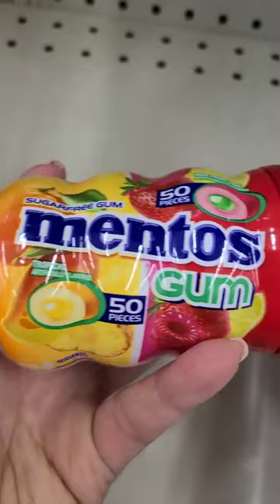Sugar-free Mentos Gum [topical artificial flavors]